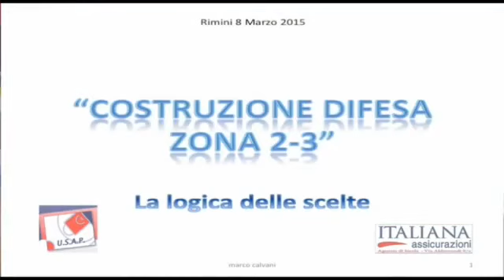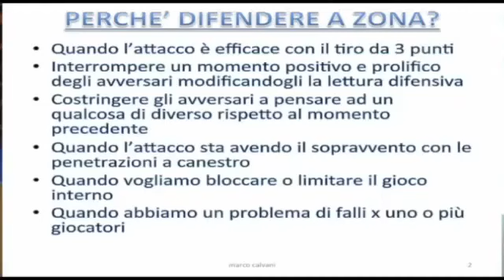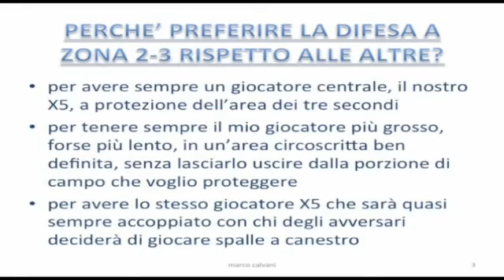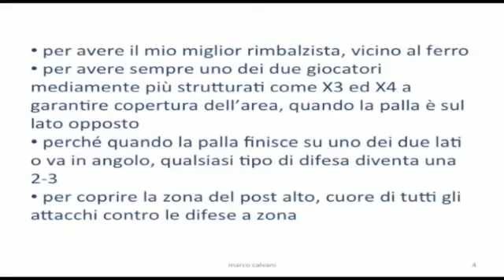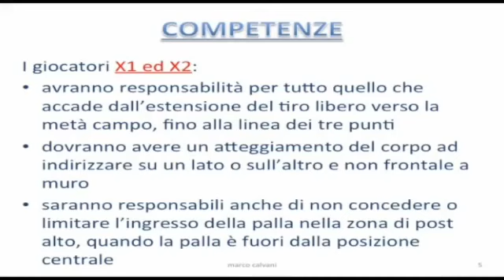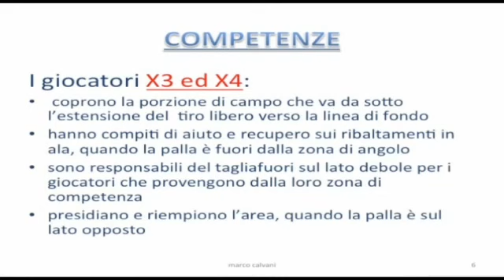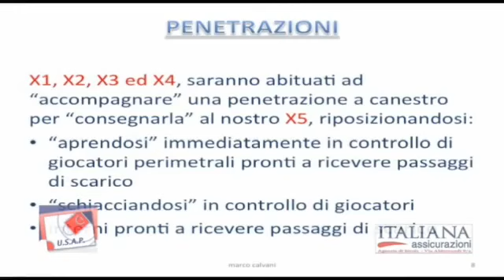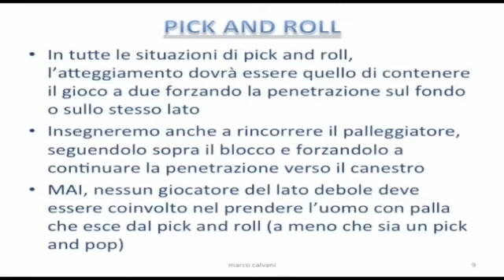Marco Calvani zona 2-3 la logica delle scelte